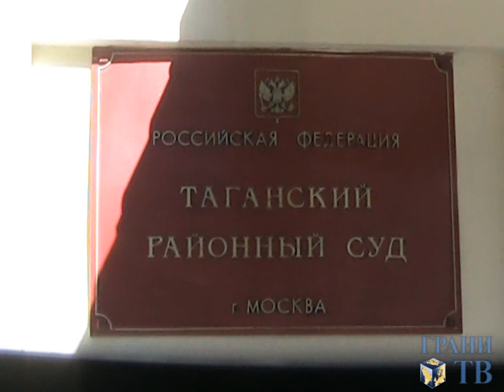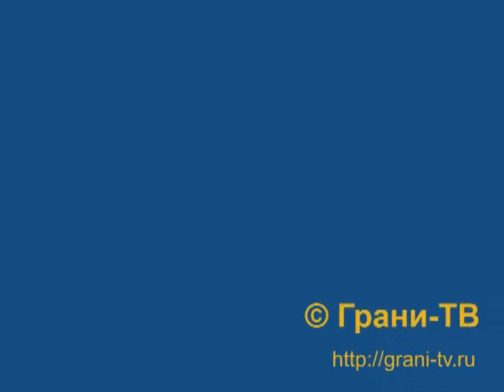Pussy Riot: В суде и снаружи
20 июня 2012 года в Таганском суде города Москвы был продлён арест предполагаемым участницам панк-группы Pussy Riot. Видео Дмитрия Зыкова и Андрея Новичкова о том, что происходило в стенах суда и около него. Для